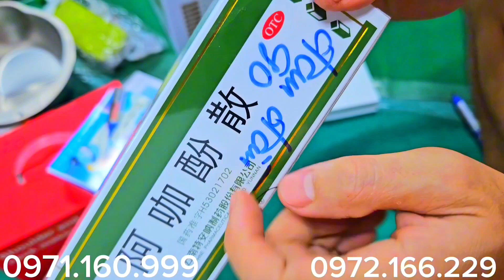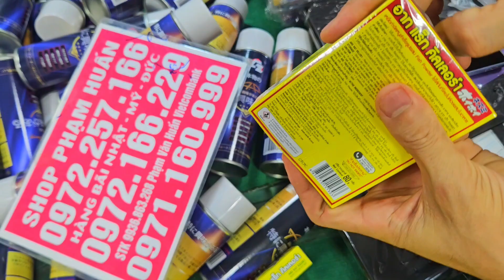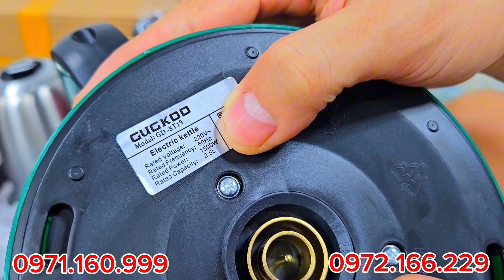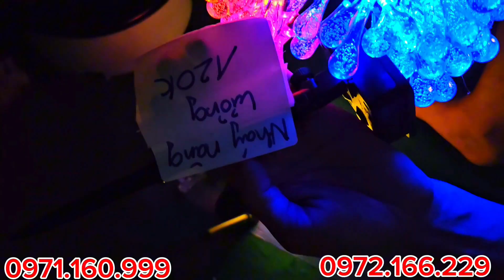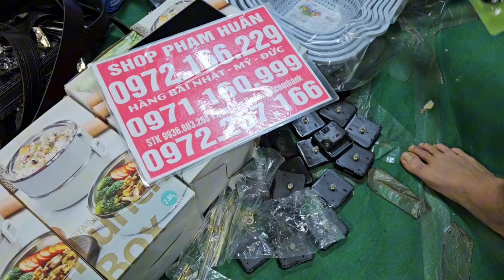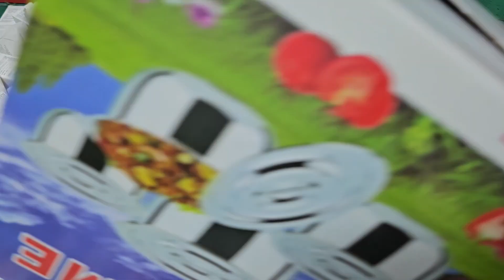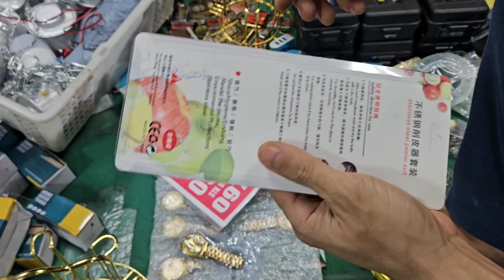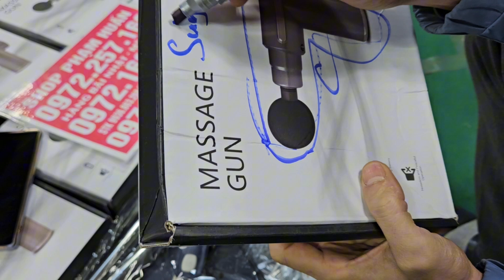siêu phẩm âm thành nhật bãi, đồ thiết bị vệ sinh nhật, hàng bãi nhật